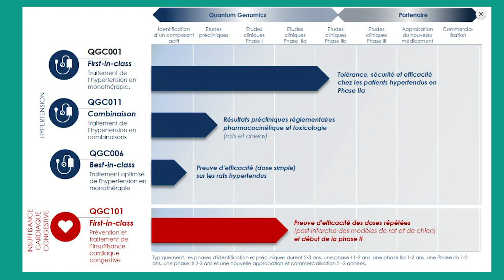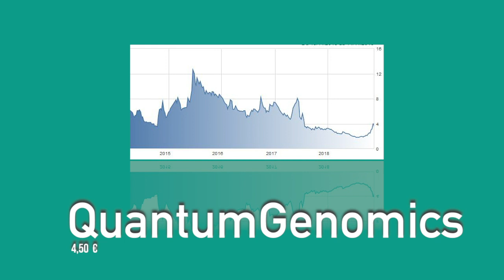Jean-Philippe Milon : «Quantum Genomics signera un partenariat d’ici moins de 18 mois»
Quantum Genomics renait de ses cendres ! Par Guillaume Clément.